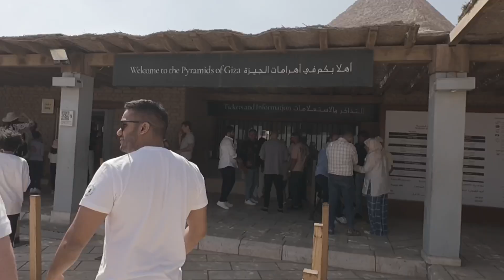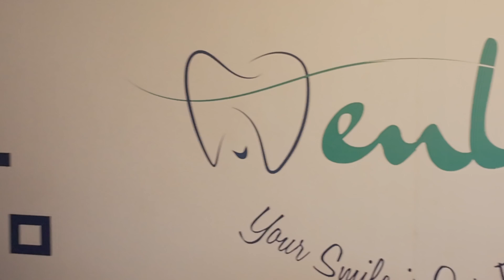Certificate in Implant Dentistry (SCQF Level 11) - Cohort 14 Trailer - An Experience!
Dental Implant Course & Mentoring Program
*13 Day Course with Implant Placement

Theory & Training in UK

Hands-on Implant Placement in Cairo
Guided Mentoring
On-going Support
Simplified Treatment Planning
Clinic & Staff Development

A caring and nurturing environment. A coursedesigned to empower youto place implants in yourown practice immediately after the course.

Having stood on the shoulders of giants for many years, Soni, Sam and Azhar have the credentials to share their knowledge with colleagues wishing to enter the field of dental implantology, sharing their successes, and more importantly their failures.

Don't let fear hold you back from professional development. There is a lot to learn but once you walk through the door of opportunity you will find that we will be alongside you all the way to keep you safe, and ready to develop your dental implant career with ever growing confidence.

We will be with you, long term. You'll never walk alone. This is a unique opportunity to learn from the experience that we developed over many years. We hope you will join us to have your life changed!